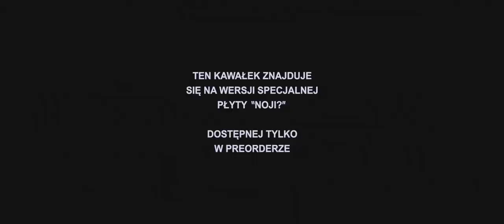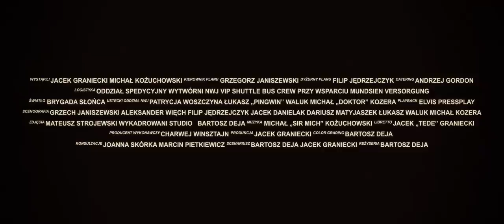TEDE & SIR MICH - JA & JA / NOJI?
NWJ prezentuje teledysk do utworu "JA & JA" promujący płytę TEDE & SIR MICH NOJI?
- zostaw suba i bądź NWJ!

- posłuchaj podcastu z Sir Michem o kulisach KARMAGEDONU
- posłuchaj wszystkich moich utworów w YouTube Music!

Jeśli podobało się Tobie video zostaw kciuk 👍 w górę, udostępnij znajomym i propsuj w komentarzach! Dzięki, piona! 🖐️

Który tekst z teledysku najbardziej Ci się podobał?

WYSTĄPILI: JACEK GRANIECKI I MICHAŁ KOŻUCHOWSKI;
KIEROWNIK PLANU GRZEGORZ JANISZEWSKI;
DYŻURNY PLANU LIP JĘDRZEJCZYK;
CATERING ANDRZEJ GORDON;
LOGISTYKA ODDZIAŁ SPEDYCYJNY WYTWÓRNI NWJ VIP SHUTTLE BUS CREW PRZY WSPARCIU MUNDSIEN VERSORGUNG;
ŚWIATŁO BRYGADA SŁOŃCA;
USTECKI ODZIAŁ NWJ PATRYCJA WOSZCZYNA, ŁUKASZ „PINGWIN” WALUK, MICHAŁ „DOKTOR” KOZERA;
PLAYBACK ELVIS PRESSPLAY;
SCENOGRAFIA GRZEGORZ JANISZEWSKI, ALEKSANDER WIĘCH, FILIP JĘDRZEJCZYK, JACEK DANIELAK, DARIUSZ MATYJASZEK, ŁUKASZ WALUK, MICHAŁ KOZERA;
ZDJĘCIA BARTOSZ DEJA, MATEUSZ STROJEWSKI / WYKADROWANI STUDIO;

MUZYKA MICHAŁ „SIR MICH” KOŻUCHOWSKI;
GITARA ŁUKASZ PĘKACKI
LIBRETTO JACEK „TEDE” GRANIECKI;
PRODUCENT WYKONAWCZY CHARWEJ WINSZTAJN;
PRODUKCJA JACEK GRANIECKI;
COLOR GRADING BARTOSZ DEJA;
KONSULTACJE JOANNA SKÓRKA & MARCIN PIETKIEWICZ;
SCENARIUSZ BARTOSZ DEJA & JACEK GRANIECKI;
REŻYSERIA BARTOSZ DEJA;